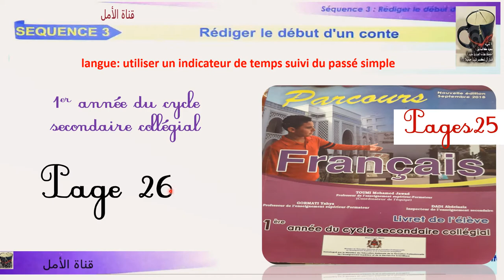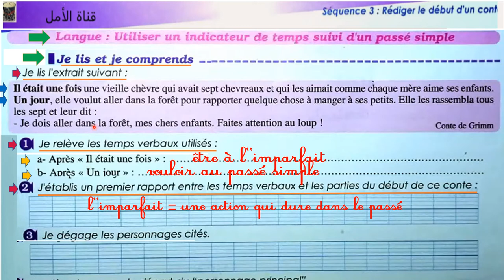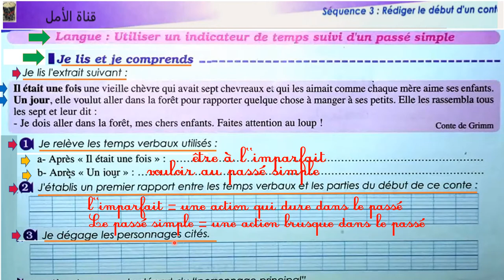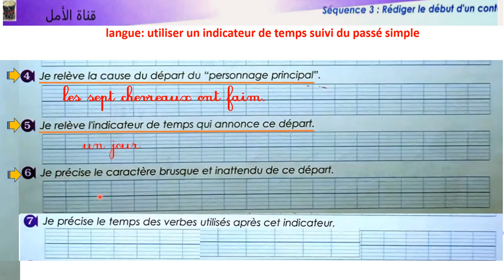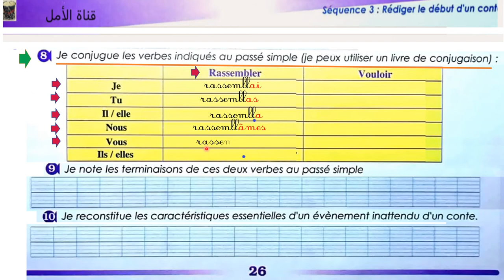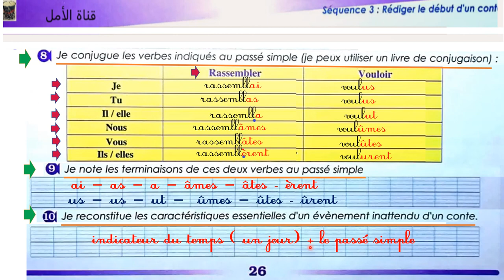26 parcours français 1 AC page 26 édition 2022